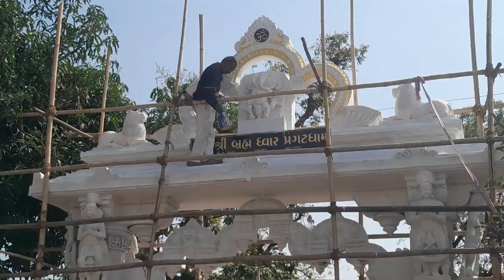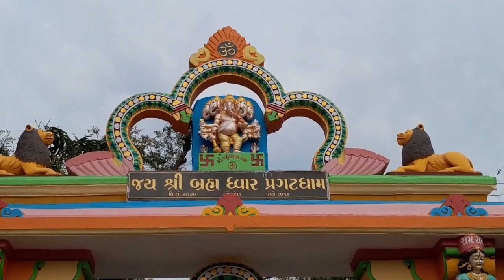get painting work painter kalusinh H.M.T.virpur, mo-8200741054/9023173419